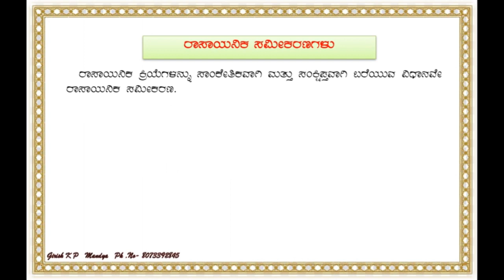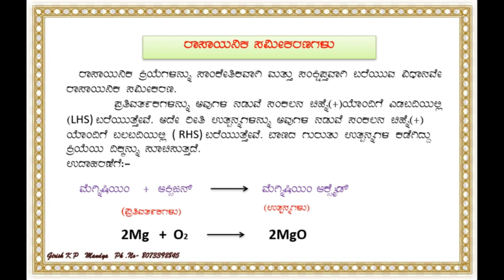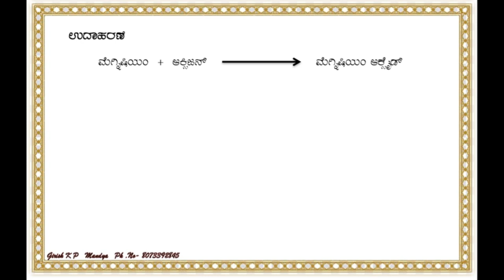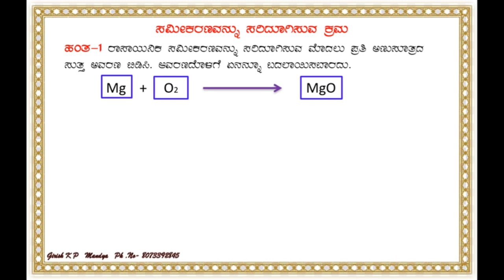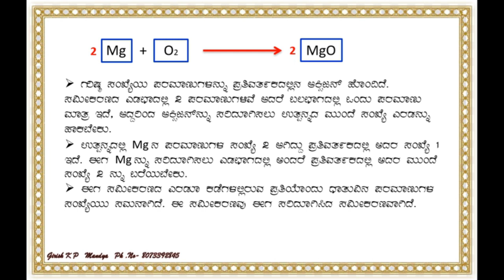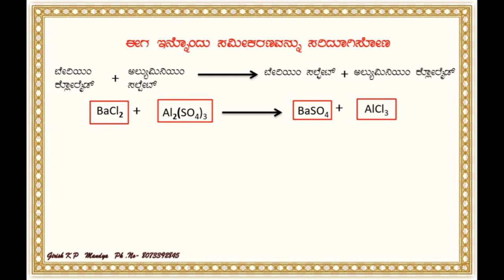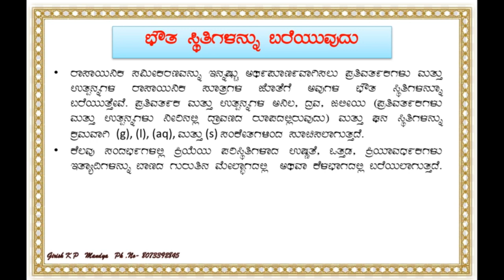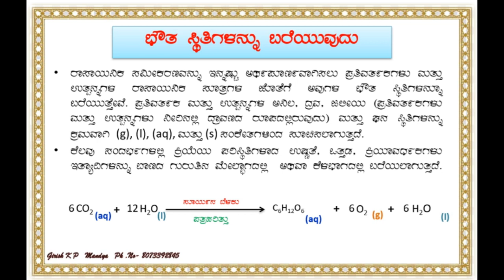Chemical Reaction and Equation Part 2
It is an Educational Video, 10th std Science
10 ನೇ ತರಗತಿ ವಿಜ್ಞಾನ ರಾಸಾಯನಿಕ ಕ್ರಿಯೆಗಳು ಮತ್ತು ಸಮೀಕರಣಗಳು- ಭಾಗ 02